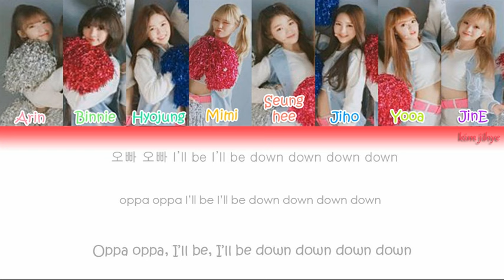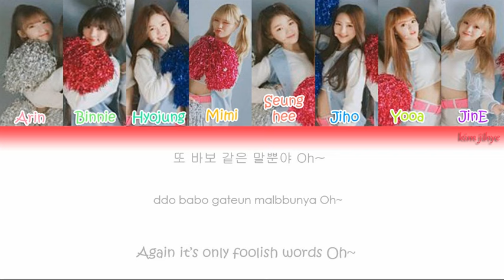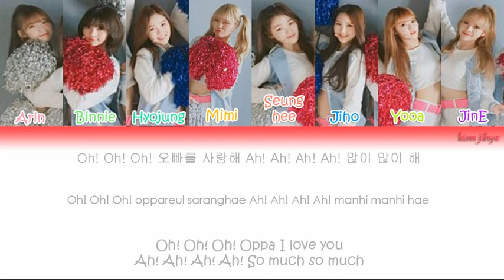OH MY GIRL (오마이걸) - Oh! (by: Girls' Generation/SNSD) Lyrics (HAN | ROM | ENG | Color Coded)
Credits:
Lyrics: colorcodedlyrics (search oh by snsd)
Color Coding: by me

*sorry if there any mistakes subtitles or color coded*

Song this take from oh my girl performance at THE SHOW